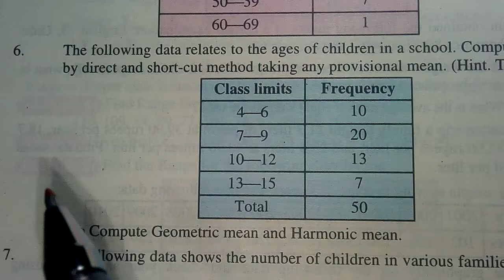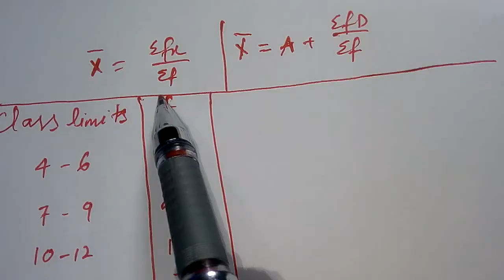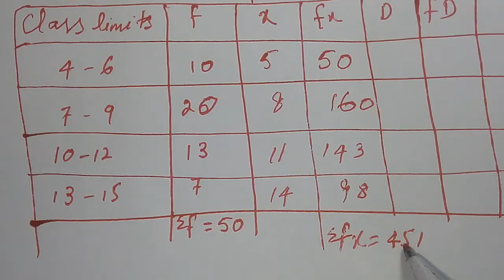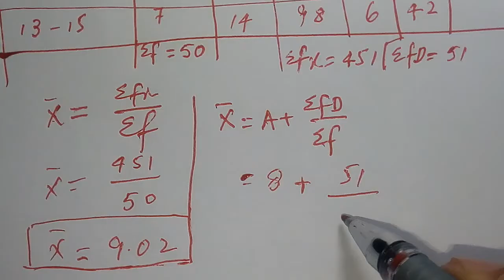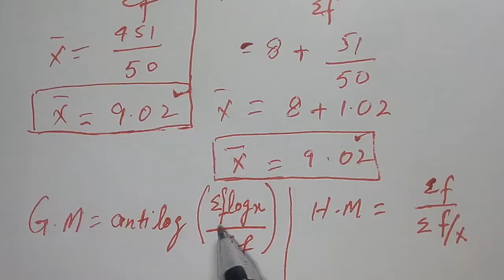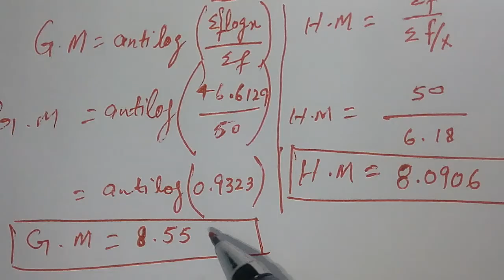Math 10th Chapter No 6 Ex 6.2 Q No.6